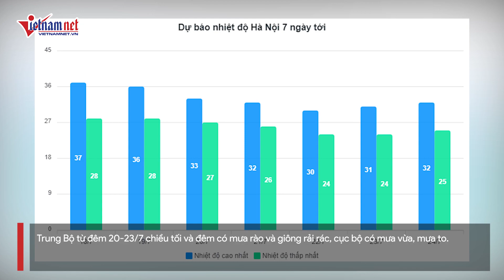Miền Bắc sắp đón đợt mưa diện rộng trong 3 ngày tới | Vietnamnet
Trung tâm Khí tượng thủy văn quốc gia cho biết, ngày 17 và 18/7, ở khu vực Bắc Bộ và khu vực từ Thanh Hóa đến Phú Yên có nắng nóng, có nơi nắng nóng gay gắt với nhiệt độ cao nhất phổ biến từ 35-37 độ, có nơi trên 37 độ. Độ ẩm tương đối thấp nhất trong ngày từ 45-60%. Thời gian có nhiệt độ trên 35 độ từ 11-17 giờ.
Trước khi đón đợt mưa diện rộng thì trong 3 ngày tới miền Bắc tiếp tục hứng chịu nắng nóng, với nhiệt độ cao nhất chạm ngưỡng 37 độ C.